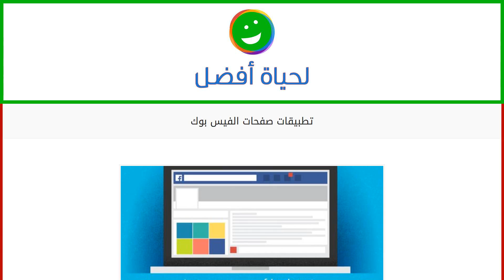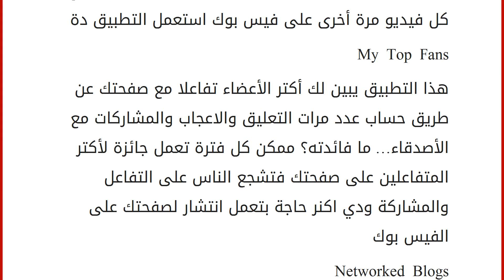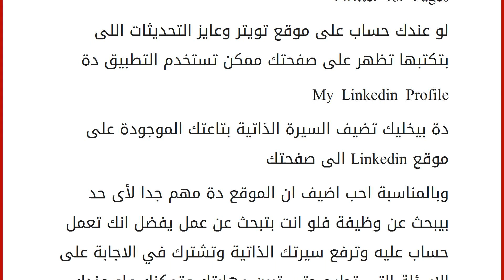تطبيقات صفحات الفيس بوك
إقراألمقال كاملا :
تطبيقات صفحات الفيس بوك وهو موقع تواصل اجتماعي يربط الجميع مع بعضهم البعض رغم بعد المسافات .
كيف تضيف تطبيقات إلى صفحتك على الفيس بوك عن طريقة اضافة التطبيقات وذكرنا بعض الأمثلة للتطبيقات المفيدة .
الغرض كان فقط ضرب امثلة لبعض التطبيقات وانت ممكن تبحث بالطريقة التي
ذكرناها عن تطبيقات أخرى لكن بناء على طلب احد القراء باضافة تطبيقات أكثر
بحثت عن بعض التطبيقات اللى ممكن تكون مفيدة لصفحتك … والغرض الأساسي من
التطبيقات بيكون زيادة تفاعل الأعضاء مع الصفحة وجعلها صفحة مميزة الى
جانب تسهيل بعض الأمور عن طريق انجازها بتطبيق… هذه بعض الأمثلة
Ecwid Shopping Cart
دة تطبيق مفيد جدا لأى حد بيستعمل الفيس
بوك لعرض منتجاته للبيع .. التطبيق دة بيخليك تضيف صفحة عندك فيها سلة
تسوق والناس تقدر تطلب من خلالها مباشرة والطلب بيجيلك على الإيميل … دة
طبعا هيسهل عليك كتير في عملية تلقي الطلبات خصوصا لو مش عندك موقع